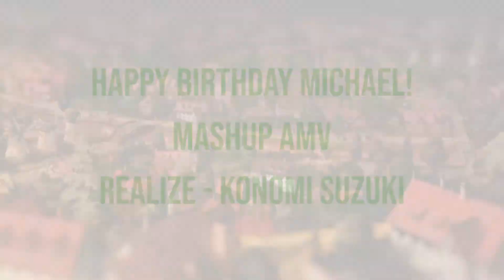[Mashup AMV] Realize by Konomi Suzuki - HAPPY BIRTHDAY MICHAEL!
Anime used (by order of first appearance):
Hunter x Hunter
Kono Subarashii Sekai ni Shukufuku wo! 2
Overlord II
Dr. Stone
Sword Art Online Alternative: Gun Gale Online
Log Horizon
Goblin Slayer
Kimetsu no Yaiba
Re:Zero kara Hajimeru Isekai Seikatsu 2nd Season
Gate: Jieitai Kanochi nite, Kaku Tatakaeri 2nd Season
Gabriel DropOut
Demi-chan wa Kataritai
Kono Subarashii Sekai ni Shukufuku wo!
Boku no Hero Academia 3rd Season
Itai no wa Iya nano de Bougyoryoku ni Kyokufuri Shitai to Omoimasu.
Hataraku Maou-sama!
Otome Game no Hametsu Flag shika Nai Akuyaku Reijou ni Tensei shiteshimatta…
Ansatsu Kyoushitsu
Hataraku Saibou (TV)
Overlord